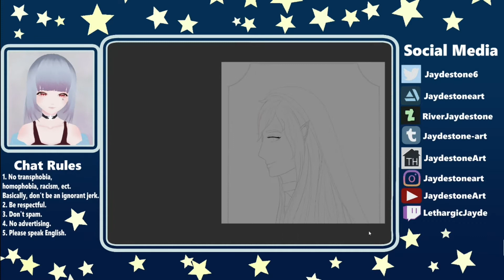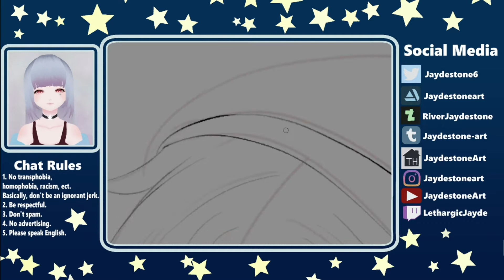Missing King Speedpaint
There once was a fair and handsome king of the kingdom of Alkavin, loved by its people and by his family. He had three children, two boys and a girl. One day, he took his eldest son and the two of them disappeared. This sent the whole kingdom into a panic, even worse for the royal family that remained.
After a couple of years, the eldest son at the age of 8 when he was taken, finally came back unharmed but without his father. He had no memory of what happened, no idea where his father was, and so he was then watched over as the search for his father went on.
The king is still missing to this day. This is him.

What I used:
To record- OBS
To edit- Shotcut
To draw- Wacom Intuos Pen Tablet
The program I used to draw- Clip Studio Paint

Willow Tree by Rival & Cadmium ft. Rosendale